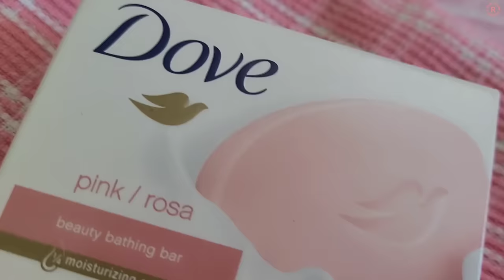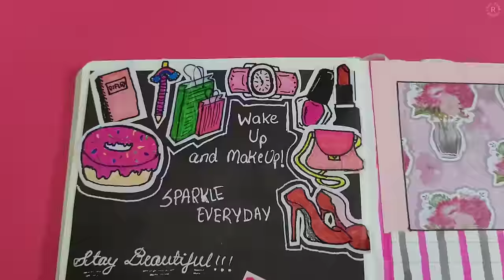Using only *PINK* things for 24 hours!!!💗 | Riya's Amazing World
Using only *PINK* things for 24 hours!!!💗

We are happy to make Content that make you SMILE!😀

This video is just for FUNNN!!!💛